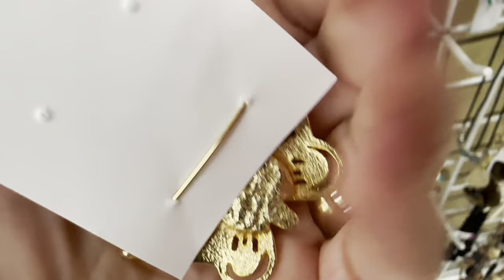ВОТ ЭТО Я УДАЧНО ЗАШЛА! 💎 ШОПИНГ ВЛОГ В СЕКОНД ХЕНДЕ УКРАШЕНИЯ ФАРФОР ВИНТАЖ ПОИСК КЛАДА